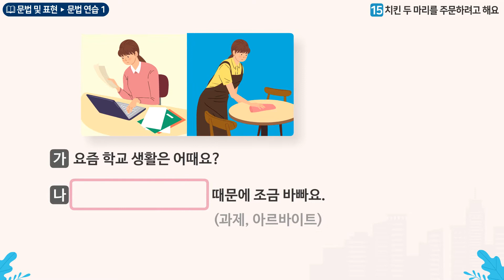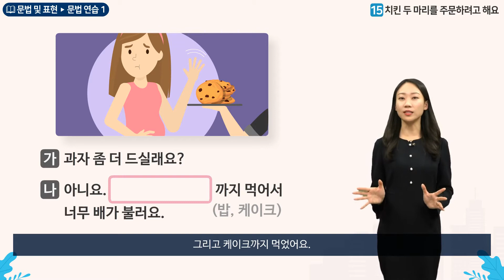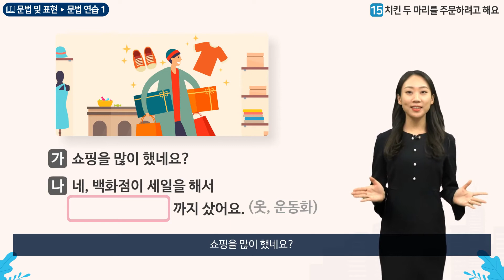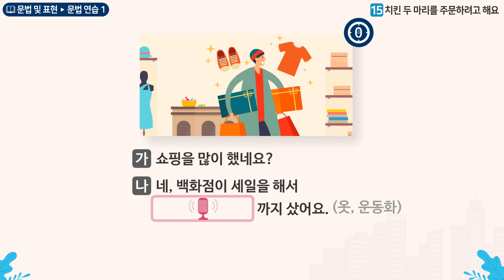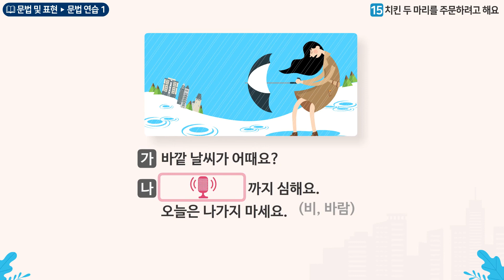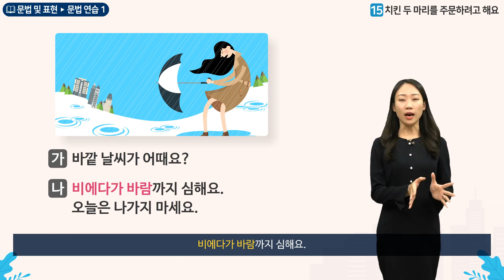세종학당 한국어 초급2 15과 치킨 두 마리를 주문하려고 해요__문법연습(에다가)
"15과 치킨 두 마리를 주문하려고 해요
'에다가' 문법을 활용하여 연습문제를 풀어요.